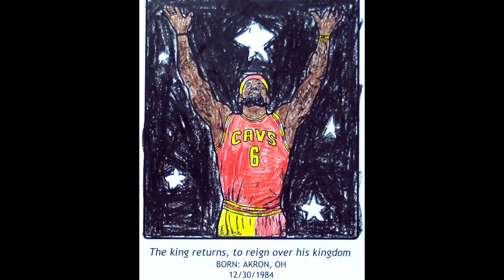OBA COLORING CONTEST, SPRING 2019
We've been hosting coloring contests for youth throughout the Akron Public Schools since 2009. This year we decided to take what we've been doing to the next level by featuring the artwork of the children on our Blakfacts Channel on Youtube. As you'll note when you see some of the artwork by Forest Hill students, they're really doing a bang up job. I've been really amazed at their use of colors and attention to detail. All of the pictures they're coloring are produced and copyrighted by me. We hope you'll enjoy their artwork and will even take the time to look up some of the individuals depicted in them, online. Many of them have Wikipedia pages. We'll be posting up more pictures all through April going into early May. Let us know what you think. I'm sure the children will love to hear your responses too, as they continue to learn about Ohio's Black Athletes!